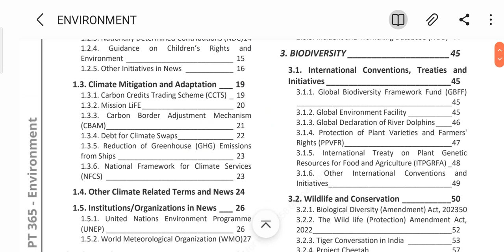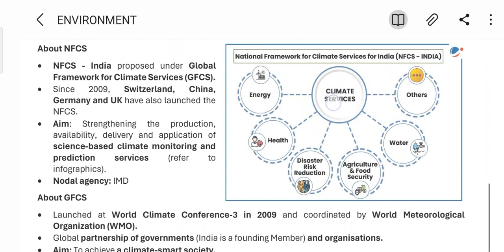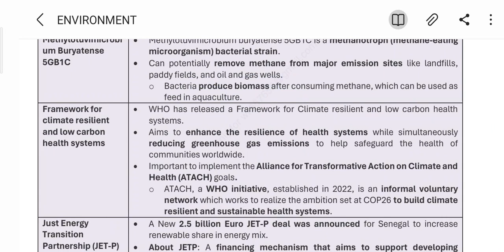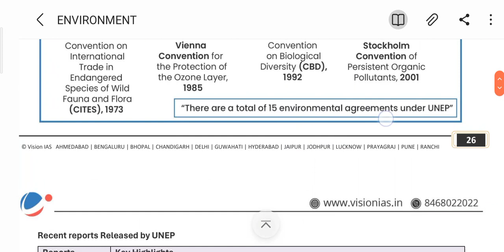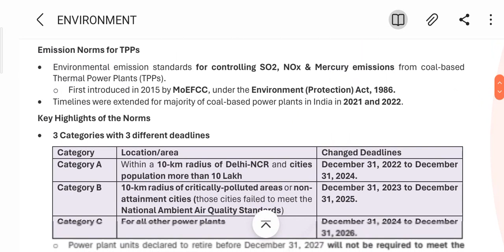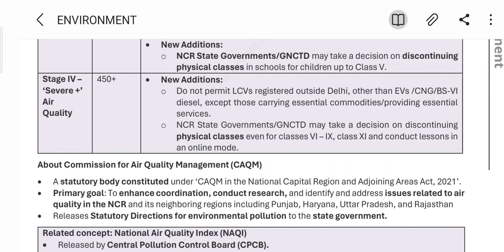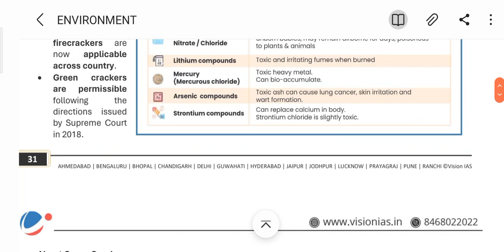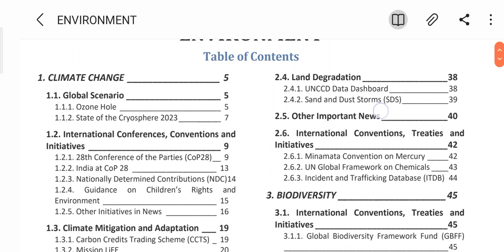Part 3 : Environment Module | Vision IAS PT 365 | upsc cse 2024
Vision IAS PT 365 | Environment Module | Upsc cse 2024

Hello everyone, in this series of videos i am covering Environment current affairs upsc cse from Vision IAS pt 365 module. May, you will find it helpful.

One can also connect to us by following the Telegram link given below -